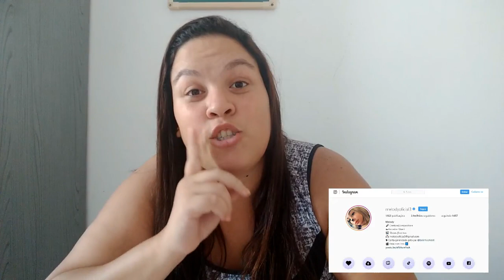Polêmicas 2018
Eai galera, tudo bom com vocês?
No vídeo eu falo sobre as Polemicas de 2018, você quer fica por dentro do que rolou no mundo dos famosos?